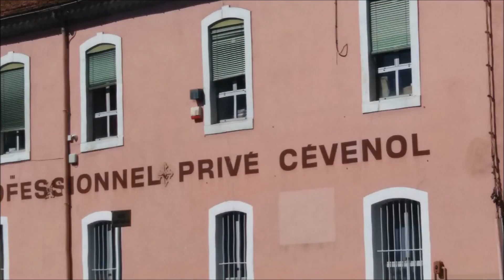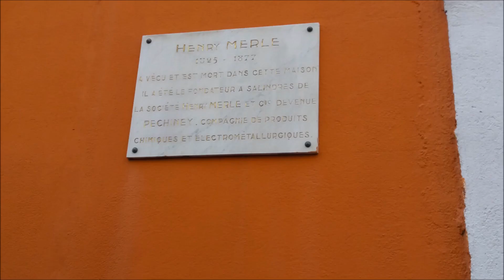ALES DANS LE GARD "CAPITALE " DES CEVENNES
Alès est une commune française située dans le département du Gard, en région Occitanie.
Souvent considérée comme la « capitale » des Cévennes, elle est le siège d'une des deux sous-préfectures du
Forte de 39 970 habitants en 2016 et d'une densité de 1 726 hab./km2, Alès est la seule commune du département à dépasser une densité de 1 000 hab./km2.  Ses habitants sont appelés les Alésiens et Alésiennes.
Alès, étant à la porte des Cévennes, souffre en automne (octobre/novembre) d'épisodes cévenols, ce sont de très violents orages causant de grandes inondations. En quelques heures, des centaines de millimètres d'eau peuvent tomber, soit l'équivalent de plusieurs mois de pluie.
Histoire
Époque gallo-romaine
Les fouilles sur la colline de l'Ermitage ont permis de mettre au jour des vestiges d'habitats gaulois du ier siècle av. J.-C.26, dont une mosaïque de l'époque de Jules César (première moitié du ier siècle av. J.-C.). Ses dimensions (35 m2) et la qualité de ses décors permettent de situer Alès comme un oppidum tirant profit de sa situation à la frontière de la Gaule indépendante et de la province romaine de Gaule transalpine pour établir un commerce
Moyen Âge
Alès était une cité sur la voie Régordane entre Le Puy-en-Velay et Saint-Gilles.
xviie et xviiie siècles
En 1629, Louis XIII assiège la ville, alors haut-lieu de la résistance protestante, qui capitule après neuf jours. Le dimanche 17 juin 1629 au matin, Alès se rend, les quelque 2 300 hommes présents en ses murs ne purent rien devant l'armée du roi. Louis XIII fait son entrée à la tête de ses troupes par la porte de la Roque, accompagné par Richelieu en habit militaire. Les huguenots furent autorisés par le roi à partir pour Anduze contre la promesse expresse de ne plus porter les armes contre le roi. Le 28 juin 1629, Richelieu accorda aux protestants la paix d'Alès ou l'Édit de grâce. Cet édit, qui leur retirait les places fortes mais leur confirmait les garanties religieuses de l'édit de Nantes, a été signé par Richelieu au camp de Lédignan. Louis XIII aurait logé à l'auberge du Coq Hardi, dans la Grand'rue.

Un fort de type Vauban, à l'instar de la citadelle de Montpellier, fut bâti après la révocation de l'édit de Nantes sur un point haut de la vieille ville, à l'emplacement des anciens châteaux des seigneurs afin d'y installer une garnison au milieu de la zone tenue par les protestants. Il a abrité un temps une maison d'arrêt. Dans les premières années du xviiie siècle éclata la révolte populaire dite « des Camisards ». En 1694 a été créé, sur ordre de Louis XIV, l'évêché d'Alais, dont les titulaires les plus actifs furent Mgr Charles de Bannes d'Avéjan et Mgr Jean-Louis du Buisson de Beauteville. Le dernier évêque, Mgr Louis-François de Bausset, abandonna son poste pendant la Révolution et l'évêché fut supprimé peu après, en 1790.
Industrie liée à la houille
Sur le site de Ladrecht, le chevalement en béton du puits Destival (ici dans les années 1960) a été démoli en 2002, celui du puits Fontanes a été préservé.
Alès fut l'un des berceaux des charbonnages des Cévennes, à l'époque de Pierre François Tubeuf et des premiers entrepreneurs du charbon français.
Le 22 septembre 1843, une ordonnance royale institua à Alais une école pratique destinée à former des maîtres-ouvriers-mineurs. Ce n'est qu'en novembre 1845 que la première promotion fut installée dans les locaux du collège d'Alais. Cet établissement est aujourd'hui une école d'ingénieurs réputée, l'école des Mines d'Alès.
Le site de Rochebelle, dans la commune, sur la rive droite du Gardon, a cessé son activité en 1968, celui de Ladrecht en 1985.
Du 5 mai 1980 au 10 juin 1981, une grève des mineurs de Ladrecht, fut la plus longue d'Europe avec occupation du fond (13 mois). Une grande peinture symbolique en solidarité avec les mineurs a été réalisée en 1981 sur le mur de soutènement en béton du puits

Production de soie
En juin 1865, Jean-Baptiste Dumas fait appel à son ancien élève, Louis Pasteur pour venir étudier une maladie inconnue qui décime les élevages de vers à soie. Louis Pasteur arrive à Alais le 7 juin 1865 et s'installe à la magnanerie de Pont de Gisquet sur la route qui mène à Saint-Jean-du-Pin. Après quatre années de recherche, il découvre comment identifier les papillons malades et permet ainsi leur éradication avant que tout l'élevage ne soit infesté. Il sauve ainsi en partie l'industrie de la soie dans les Cévennes. Mais elle déclinera à cause de la concurrence asiatique, amplifiée par l'ouverture du Canal de Suez.

Arènes du Tempéras, à Alès.
Construites en 1891 pour accueillir des courses espagnoles, elles se sont heurtées aux interdictions de la loi et ne retrouvent leur fonction initiale qu'en 1966. Elles ont une capacité d'accueil de 3300 places.